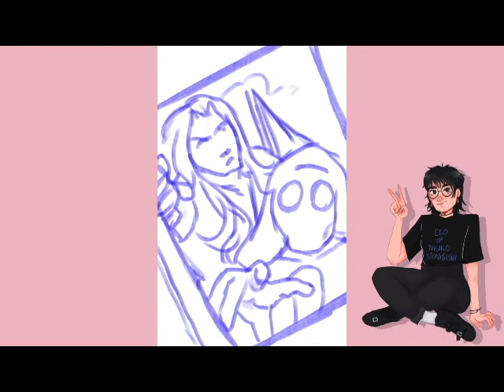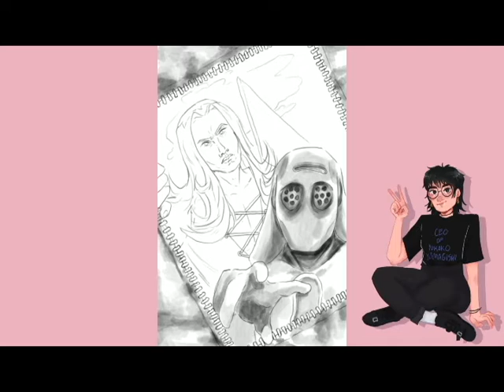talking about scad rising star 2020! + jojo art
i really did enjoy the program! i know i complained a lot about it not being on campus lol my bad im kind of repetitive, its a bad habit:( im learning how to use adobe premier pro so like bear with me as i struggle to learn how to edit by myself oof.. also need to get an actual mic if i want to make more voice over vids. i have a job now so i can save up!! were struggling but .. at least i got two a's for my first college classes

exhibition links:
sequential art: